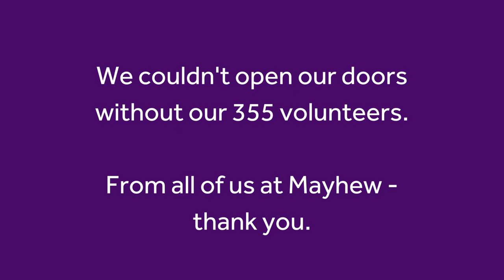What's it like to volunteer at an animal charity?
Mayhew is an animal charity in London and we have 355 volunteers who help to keep us running every day.

ABOUT MAYHEW
Mayhew is one of the most effective animal welfare organisations in London, helping thousands of dogs and cats to escape a life of abandonment, cruelty and neglect each year.

Our Vision
A society where animals are treated and cared for with respect.

Helping animals in need gain a better quality of life by delivering a broad range of community-based animal care, education and welfare projects.